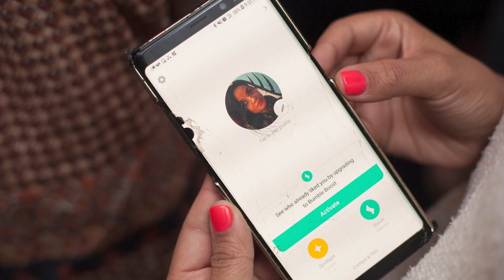Breakingviews TV: Bumble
Dating app Bumble, on which women make the first move, is aiming for a $6 billion valuation in its upcoming IPO.